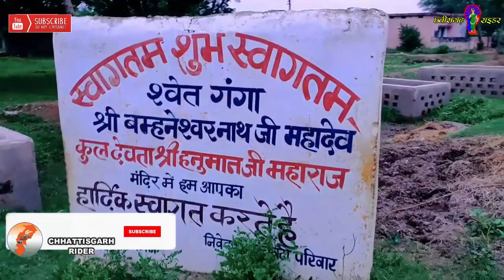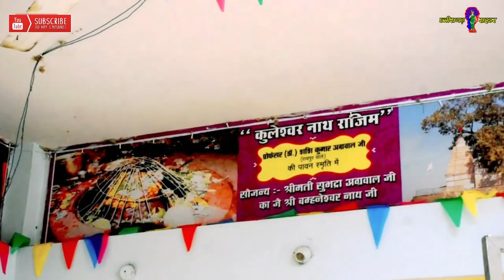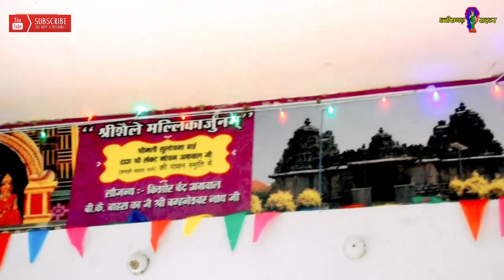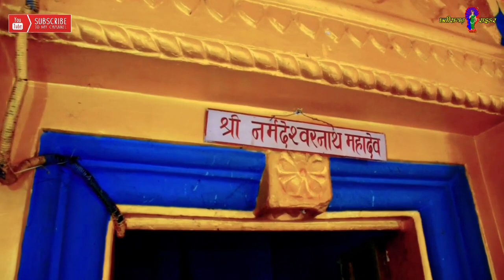बम्हणेश्वर महादेव बम्हनी महासमुंद Bamhneshwar Mahadev Mandir Mahasamund Panch Koshi Mandir By Harsh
ब्रह्मकेश्वर महादेव - चम्पारण से 9 कि.मी. दूरी पर उत्तर पूर्व की ओर ब्रह्मनी नाम का एक गांव है जो ब्रह्मनी नदी या बधनई नदी के किनारे अवस्थित है।

ब्रह्मकेश्वर महादेव में शम्भू की ""अधोर'' वाली मूर्ति है। उमा देवी इनकी शक्ति हैं। अधोर महादेव या ब्रह्मकेश्वर महादेव, ब्रह्म के आनन्दमय स्वरुप में पूजे जाते हैं। ऐसा विश्वास करते हैं लोग कि इस अभिनन्दमय स्वरुप को जो एकबार पहचान लेते हैं, वे कभी भी भयभीत नहीं होते।

बधनई नदी के किनारे एक कुंड है जिसके उत्तरी छोरपर ब्रह्मकेश्वर महादेव का मन्दिर है। इस कुंड में जल का स्रोत है जिसे श्वेत या सेत गंगा के नाम से जानते हैं लोग।

बम्हणेश्वर महादेव राजिम ले 20 किमी दूर उत्तर पूर्व दिशा में विराजमान है पँचकोशी यात्रा के समय भोलेनाथ के पूजा अघोर रूप में करे जाथे आपमन ला हमर ये वीडियो पसन्द जरूर आहि

Chhattisgarh Rider
This channel is aimed at showing you the ride and bike ride in all the districts of Chattisgarh and the living conditions of the city wherein I will go to the scenic spot of all the districts and tell about it, you will like my channel.

Your friend
Harsh Verma

🙏🙏जय जोहर🙏🙏
          🙏जय छत्तीसगढ़🙏